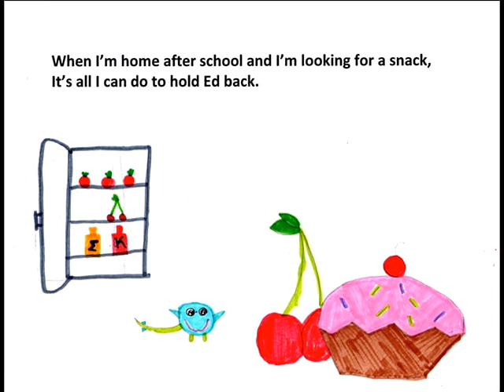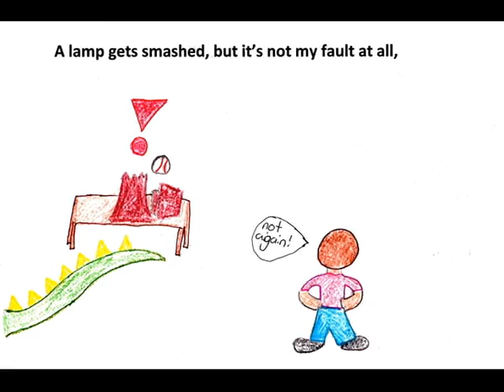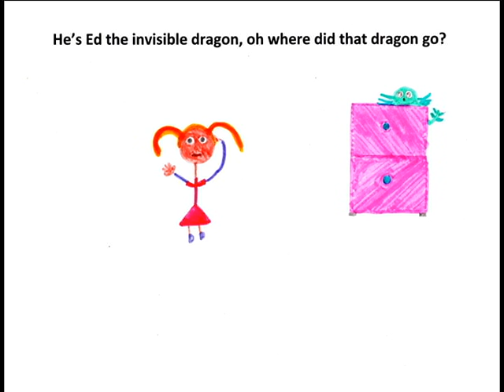Donna & Andy - Ed the Invisible Dragon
Ed the Invisible Dragon is recorded on Donna & Andy's CD Dinosaurs, Dragons and Me. This CD was nominated for an East Coast Music Award as well as a Juno Award. It was awarded a Music Nova Scotia Award for Children's Recording of the Year. The illustrations in this video were done by Grade 5 students at Kings County Academy, Nova Scotia.

Ed the Invisible Dragon is one of Donna & Andy’s best songs for kids! It is an audience favourite in all Donna & Andy concerts. Donna wrote her song about Ed more than 30 years ago!  Children have enjoyed singing “Ed” in music festivals, classrooms, family vehicles, recitals and just for fun.

See Donna & Andy performing Ed the Invisible Dragon in one of the videos from their “Living Room Sessions”

Ed the Invisible Dragon is available as a single-song download in the Donna & Andy membership program. Sign up for your Membership and access 36 Donna & Andy songs

Donna Rhodenizer and Andy Duinker are performers from Nova Scotia who play traditional, Maritime, folk and easy listening music for adults and award-winning children’s music. Donna is a composer, multi-instrumentalist and vocalist. Andy plays guitar and sings in a wide variety of musical genres from Donna & Andy children's songs to simple folk tunes to soloist with a big band - and he also does chicken impersonations!

Donna & Andy have produced 5 award-winning children's recordings and three recordings for adult listeners. They are as comfortable on stage as they are in the living room, and audiences of all ages enjoy their performances.

Join Donna & Andy for instrumental and adult songs performed in their Living Room Sessions:

Discography
For Children:
      Blue Skies and Pirates
      Computer Cat
      Dinosaurs, Dragons and Me
      La vie pour moi
      It's Christmas Time/C'est Noël
For Adults:
      Fine Company (featuring Andy's vocals)
      Musically Yours (Donna's instrumentals)
      Come Dance with Me - EP (Andy singing with a 17-piece big band)

Donna Rhodenizer and Andy Duinker also co-own Red Castle Publishing, creating and distributing their educational materials, CDs and printed music to schools, choirs and musicians around the world.